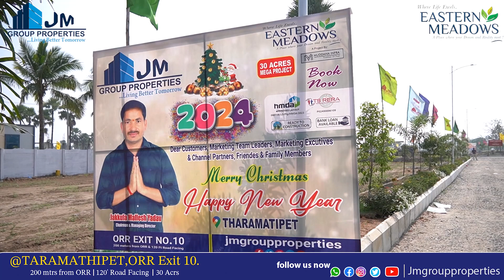Happy New Year To JM INFRA Group Customers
JM Group Properties’ real estate team works on the fundamentals of trust, expertise, and transparency. Nowadays, traditional marketplaces are being replaced by digital ones. At Property Advisor, we provide guidance about residential plots, including HUDA-approved plots, Panchayat-approved plots, and JM Group Properties’ plots. You can browse through a number of approved and verified real estate properties in Hyderabad, the new executive capital of Telangana. We showcase amenities, features, highlights, neighborhoods, cities, and original pictures of plots and homes.

Fllow Us Down Links Bellow - For More Real Eastate Updates